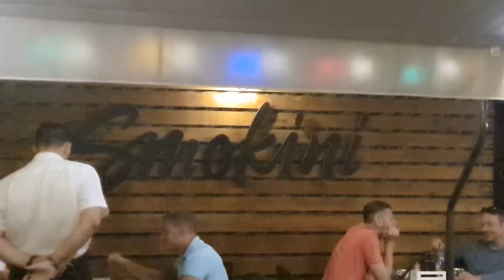Am mancat intr un resturant de lux :Smokini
Asa arata o cina gatita de chefi